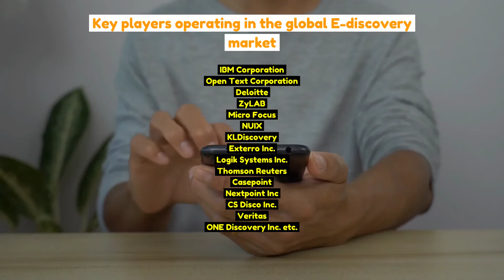E-discovery Market Trends | Global Industry Outlook 2031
Digitalization and Increasing Adoption of Advanced Technology Drive Ediscovery Market. Research Study